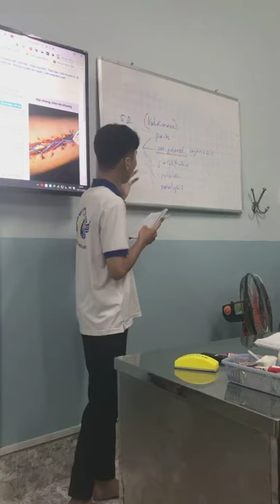18-11-2020, Hữu Luân, Y45, trình bày hội chứng chèn ép khoang cấp 5P.